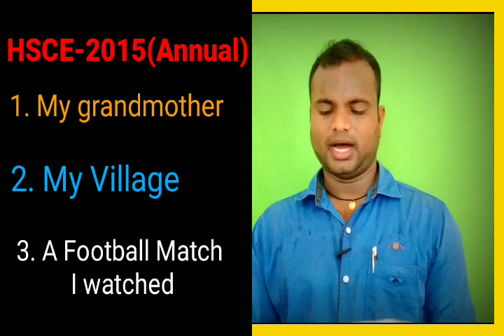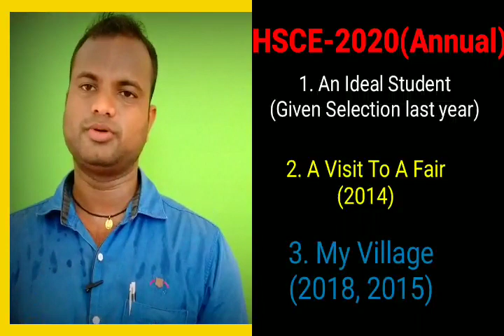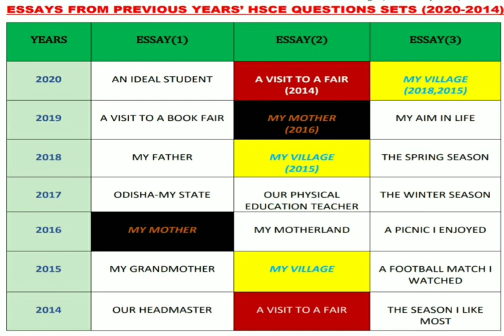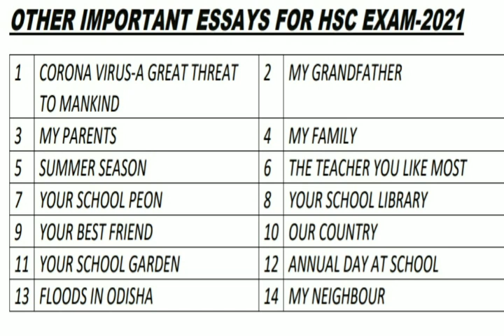🔵ESSAY SELECTION FOR HSCE-2020 & ANALYSIS OF PREVIOUS YEARS' BOARD ESSAYS(2014-2020),Watch & Share.